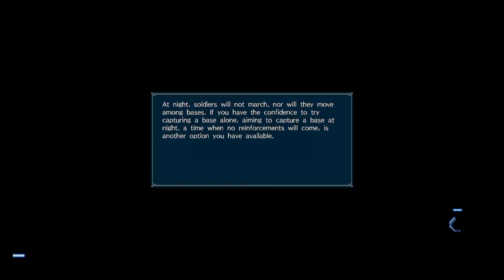Dynasty Warriors 9 [Diaochan]: Confusion at the Capital